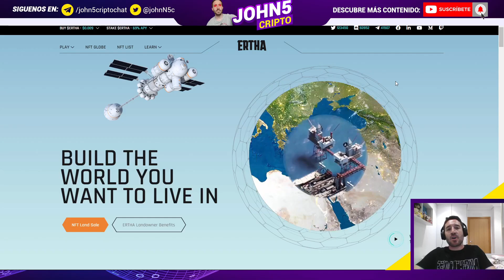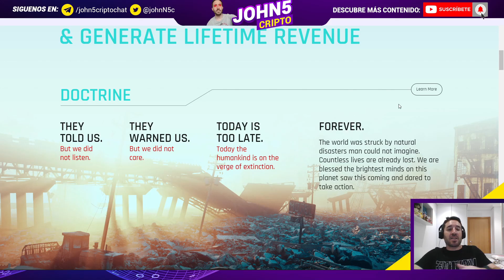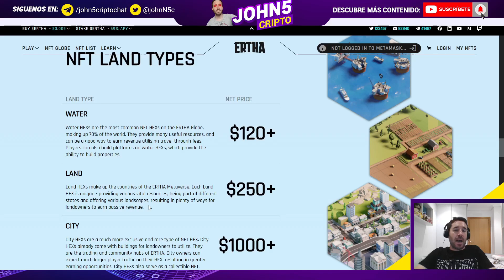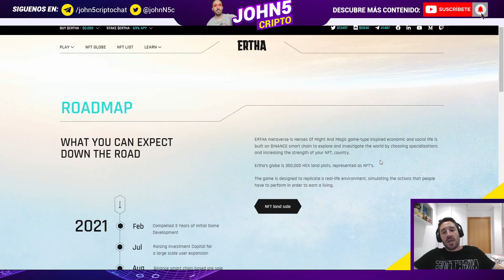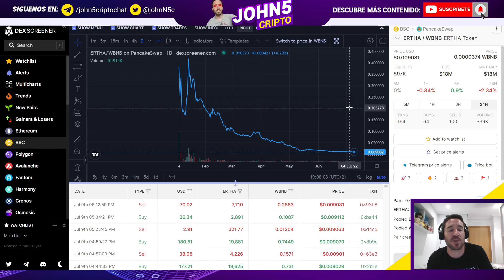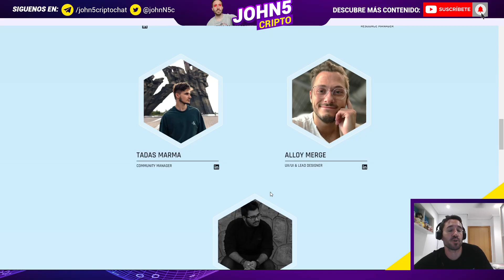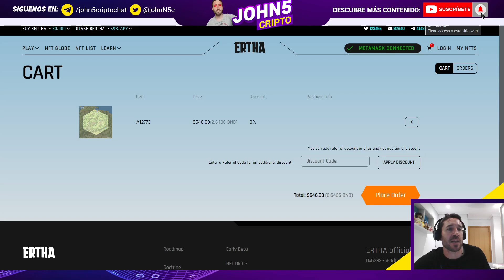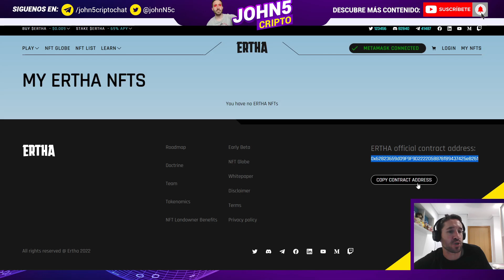ERTHA 🌍 REVIEW a fondo del JUEGO NFT de METAVERSO 🎮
Os traigo una completa review de este juego MMORPG de Metaverso llamado ERTHA, os explico sus fundamentales y cómo participar en el.

00:00 Introducción
00:35 Historia y modo de juego
05:40 Desarrollador y otros proyectos
06:50 Roadmap y Whitepaper
12:20 Cómo comprar un HEX
15:02 Comprar token $ERTHA

❤️ Si lo prefieres puedes hacerme una donación a través de Metamask en las redes BNB Chain, Oasis, Velas, Matic, Fantom, Moonbeam, Moonriver, Harmony, Avalance:

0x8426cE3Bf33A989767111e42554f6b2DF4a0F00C